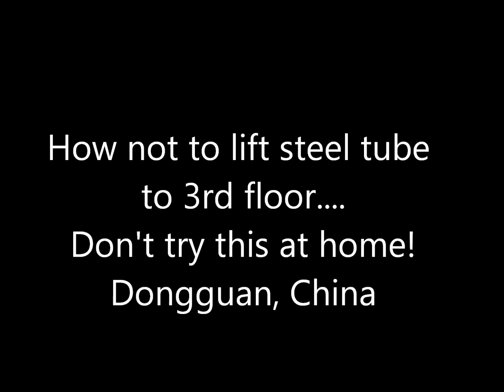How not to lift by hand!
I was in Dongguan, China to visit a die-casting factory, and some workers were lifting steel from ground level up to 3rd floor by hand.  Note the guy standing on the parapet, no harness, hard hat, etc.  I'm not sure exactly how many pieces they lifted up this way, but nothing bad happened while we were there.  I'm sure OSHA would have something to say about this job task!